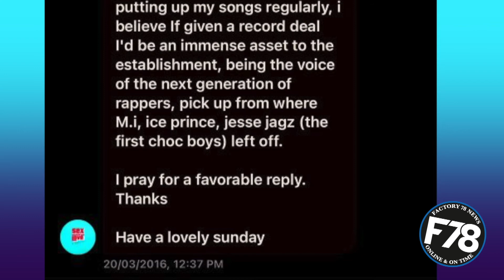F78NEWS: Blaq Bonez Five Years later, Chocolate City showers accolades